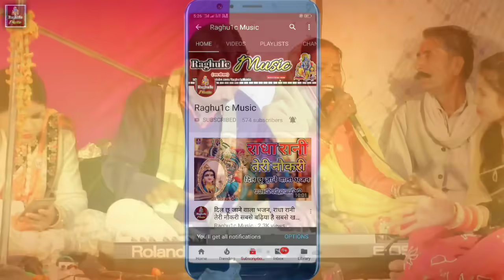फिल्मी तर्ज भजन/मुझे मरने का सोच नहीं/श्रीमती कमला दिसोरिया/Mujhe Marne Ka Shoch/Hindi Bhajan 2020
👉 Singer:- Shrimati Kamla Disoriya
© Copyright:- Raghu1c - Music
Gairon se Gila Kya Karen jab Apne Badal Gaye, Bhajan, Hindi Bhajan Kirtan,
golu ojha ki gazal, गजल, gazal,
golu ojha, golu ojha ke bhajan,
Halkeram kushwah Bhajan, हल्केराम कुशवाह के भजन, हिंदी भजन कीर्तन, भजन कीर्तन, गम्मत भजन, Gammat Bhajan,
👉 Video Upload By || Rajeev Raghuwanshi ||